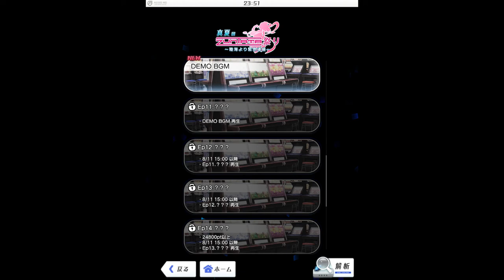앨리스 기어 아이기스 이벤트 "한여름의 ZUNTATA 축제" -10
#10 "DEMO BGM"
(미드나이트 랜딩, 1987)